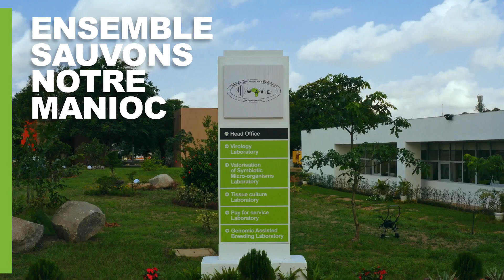CARAVANE WAVE ENSEMBLE SAUVONS LE MANIOC